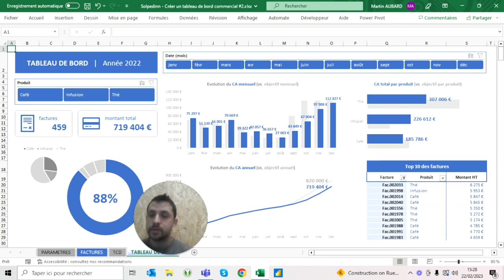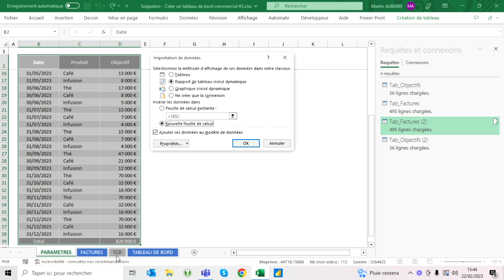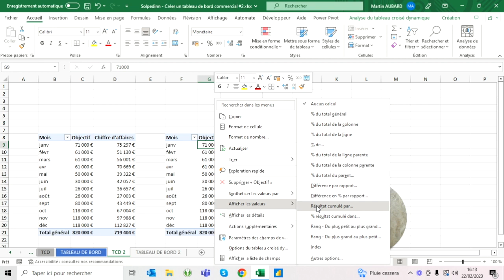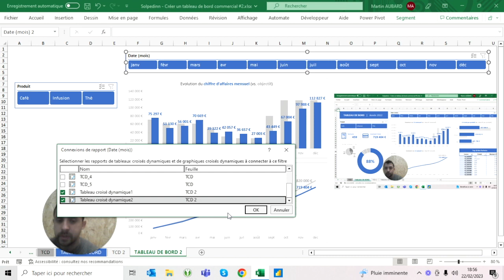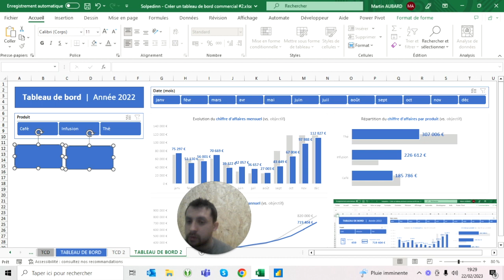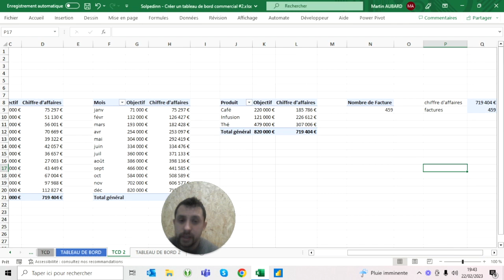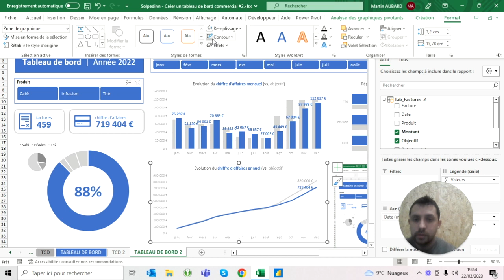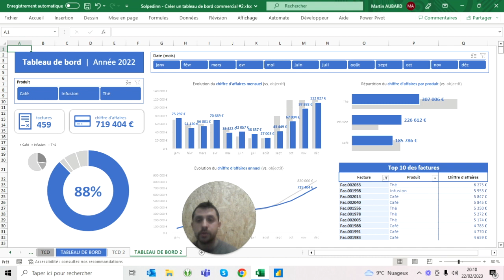Créer un tableau de bord commercial #2 - Tuto Excel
Chapitres de la vidéo :
0:00 Introduction
2:44 Combiner des données (Power Query)
10:02 Créer un premier TCD
12:47 Créer les 2 premiers graphiques
24:40 Créer les segments
30:48 Créer le graphique produit
36:31 Ajouter les titres et formes des KPIs
48:41 Ajouter le graphique de l'objectif
1:00:36 Créer le top 10 des factures